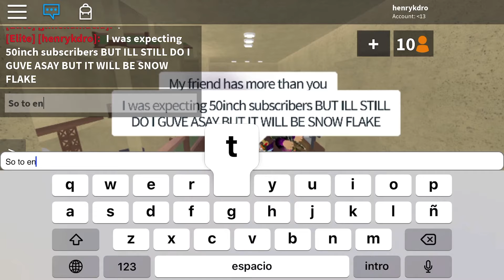GIVE AWAY IN MURDER MYSTERY 2 TOMORROW WHO WILL WIN!!?